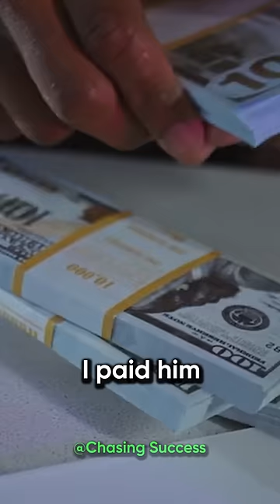His barber went from 10$ to 3.6 million business - Steve Harvey motivational speech